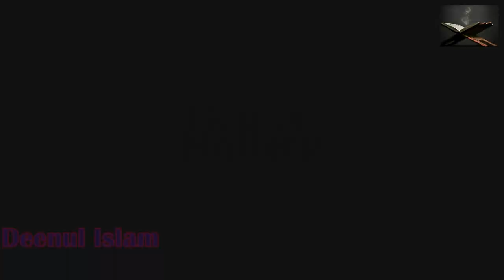Health Matters ┇ Interview With Prof Dr Kemal Deen ┇ TDR Production ┇